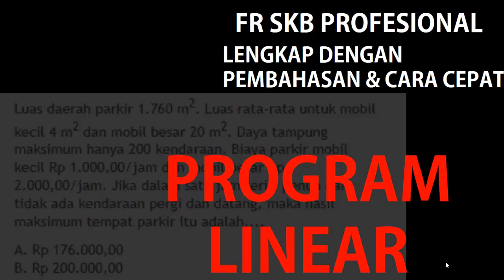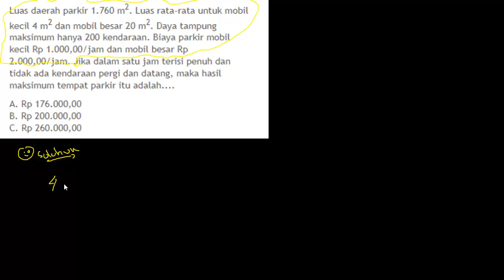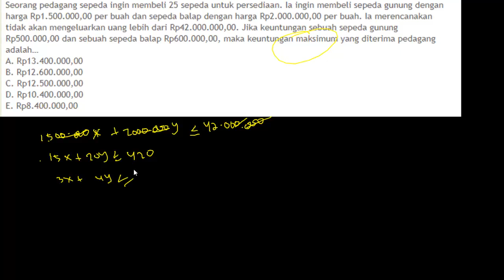FR SKB Profesional Guru Matematika - PROGRAM LINEAR